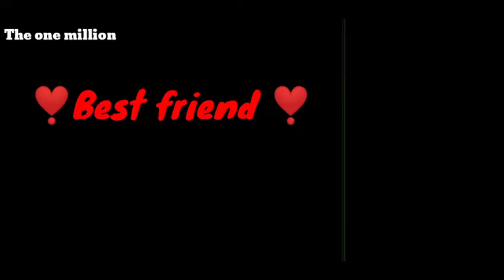Yaari whatsapp status song